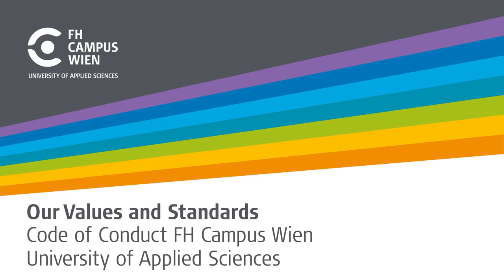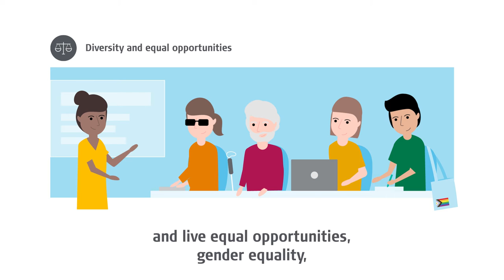Code of Conduct FH Campus Wien, University of Applied Sciences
Our Values and Standards
The conduct of everyone working, teaching, researching or studying at FH Campus Wien and its subsidiaries is guided by the standards we have defined. The same applies for all other parties involved with the university. Our principles of conduct and leadership based on these standards ensure transparent, constructive and trusting cooperation as well as an appreciative organizational culture at FH Campus Wien. They serve as a basis for orientation and decision-making on how to act in certain situations of daily interaction.

▬ Chapter ▬▬▬▬▬▬▬▬▬▬
00:00 Who created the Code of Conduct?
00:20 To whom does the Code of Conduct apply?
00:30 The 5 values of the Code of Conduct
00:55 Teaching, research and continuing education
01:06 Appreciation, respect, transparency, integrity and loyalty
01:13 Diversity and equal opportunities
01:23 Health and safety
01:33Sustainability
01:40 Contact

▬ Interviews with students ▬▬▬▬▬▬▬▬▬▬▬▬
► Our students tell you more about the individual study programs on whatchado

Visit our other channels:
▬ Our websites ▬▬▬▬▬▬▬▬▬▬▬▬

 ▬ About the FH Campus Wien ▬▬▬▬▬▬▬▬▬▬▬▬
With more than 8,000 students, FH Campus Wien is the largest university of applied sciences in Austria. The departments of Applied Nursing Science, Applied Life Sciences, Building and Design, Health Sciences, Social Work, Engineering as well as Administration, Economics, Security, Politics offer a choice of more than 60 part-time and full-time bachelor’s and master’s degree programs as well as master’s courses. FH Campus Wien is made up of six campuses and five partner locations. Training partnerships exist with the Vienna Health Association, the Vinzenz Group, the Nursing Academy of the Barmherzige Brüder, the Federal Ministry of Finance, the Federal Ministry of the Interior and the Federal Ministry of Art, Culture, Public Service and Sport. The FH Campus Wien network includes approximately 150 domestic and foreign universities and colleges as well as industrial enterprises, companies, associations, public institutions and schools. R&D projectsconducted as part of the courses and external research contracts are managed by nine subject-specific competence centers. In addition, recognized certifications are proof of the high-quality management standards at FH Campus Wien. Continuing education in the form of seminars, modules and certificate programs are offered through the Campus Wien Academy. FH Campus Wien is committed to sustainability and is a founding member of the Alliance for Sustainable Universities.

You still have questions? Send us a WhatsApp message: We will be glad to help you and answer as soon as possible.